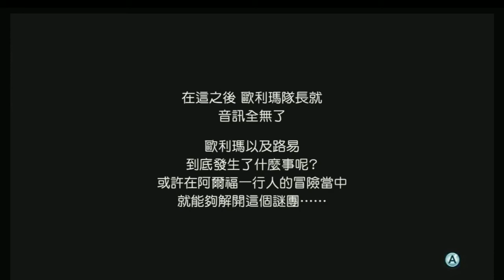皮克敏3 Pinmin 3 Deluxe 支線任務 歐利瑪的冒險 Day 4 雪原